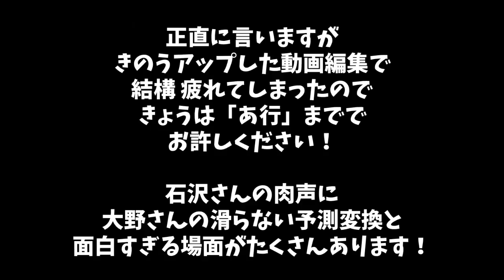新企画「すべらない予測変換」石沢綾子が登場＆嬉野Ｄとの秘話！大野恵とおうち時間を楽しもう⑥【イチモニ！】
新型コロナウイルスの感染拡大を受けて週末のお出かけを控えようと思っている皆さんに少しでも楽しい時間を過ごしてほしい！そこで、大野恵アナウンサーが超くだらない特別コンテンツをお届けします。